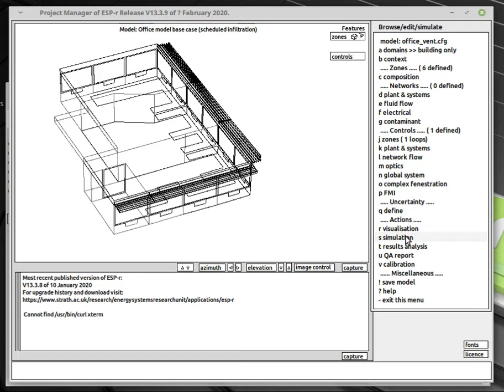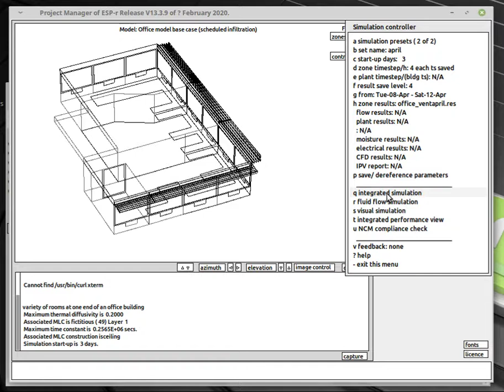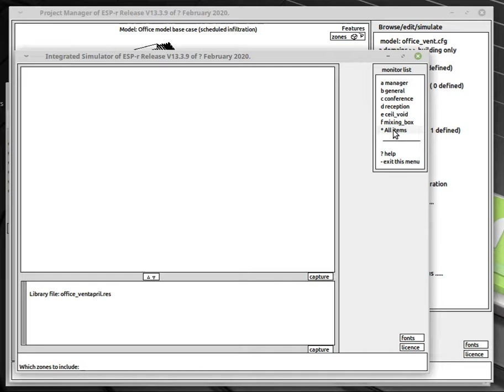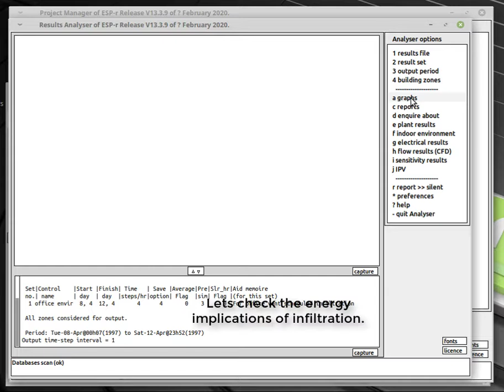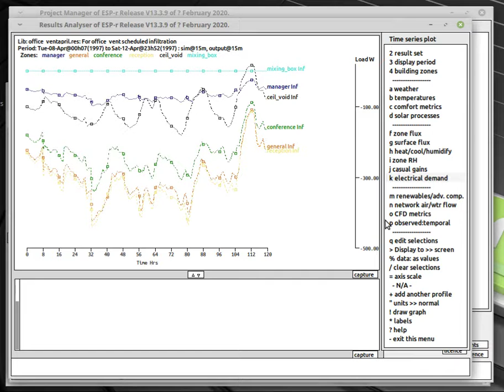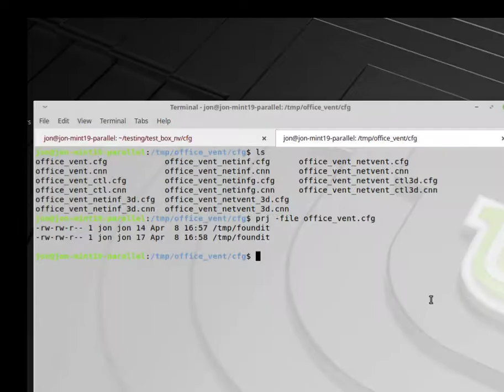Overview of user imposed air movement in an ESP-r office model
To compare and contrast predictions from a dynamic mass flow analysis this video looks at several performance reports from an assessment in which the user has imposed air flows.